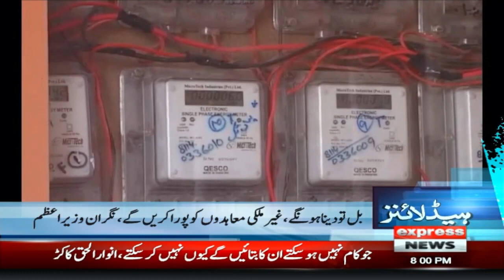Bill Toh Dena he Paray Ga | News Headlines 8 PM | 31 Aug 2023 | Express News